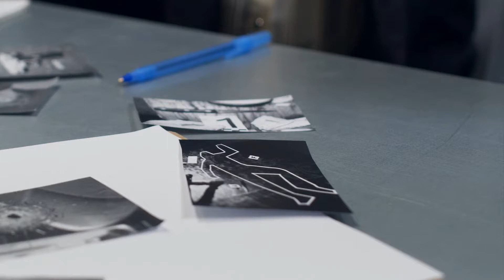Murder on the Dancefloor Trailer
Trailer for new room now open in Cluetopia Ipswich